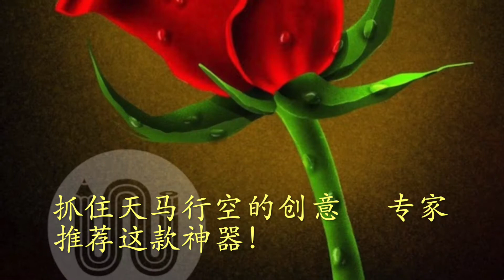抓住天马行空的创意 专家推荐这款神器！汪老师美术学院【銳視頻】【美國新聞速遞】USNewsExpress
Procreate是一款iOS平台上进行数字绘画的应用，是2013 Apple 最佳设计奖得主。Procreate让艺术创作者随时把握灵感，通过简易的操作系统和专业的功能集合进行素描、填色、设计等艺术创作。  Omar Gallegos，汪老师美术学院副院长/教育总监